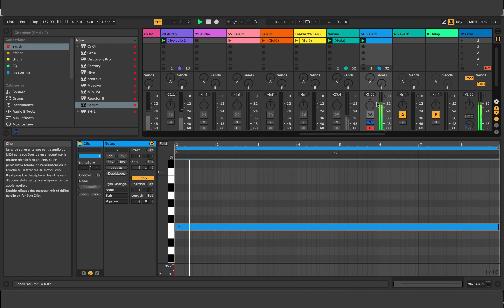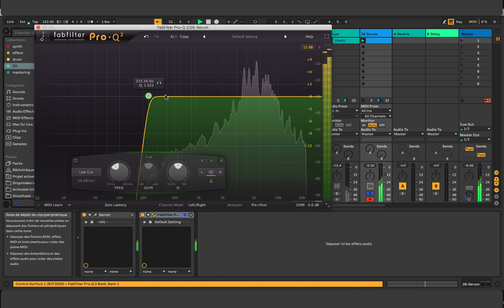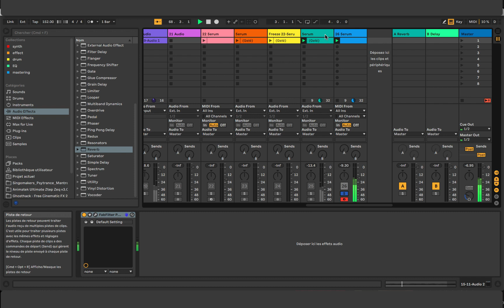Tutorial Psytrance FX - SERUM - Ableton Live 10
Tutorial electronic music